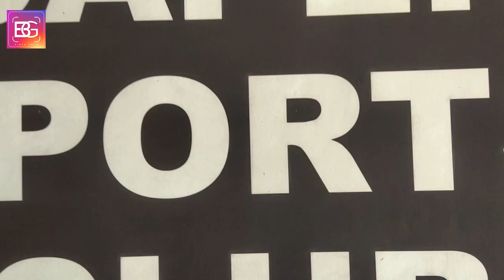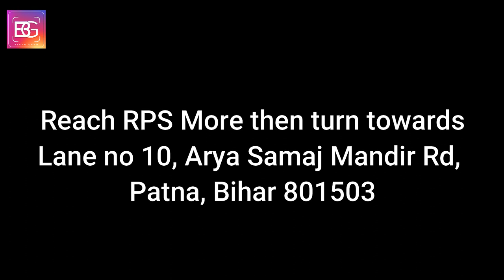Caper Sports Club Patna | Jai Singh Rahtore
In Patna we don`t have any such facility except Caper Sports Club where you can get everything under the same roof , I believe that a there should be always one activity for you through which we can keep ourselves fir , physically and mentally both.

Unwrap your curiosity by visiting Caper Sports Club.